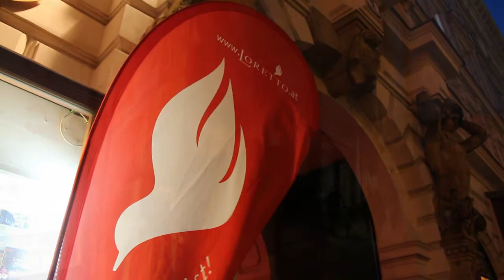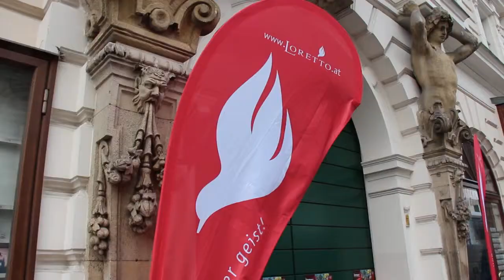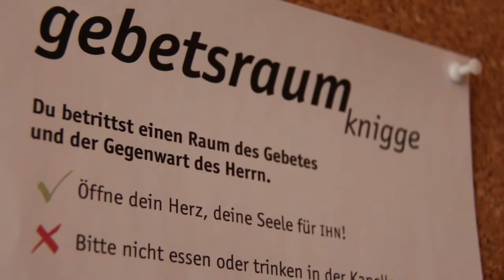Gebet schafft Einheit - Einheit lebt von Gebet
Johannes Harl, Gebetshaus Augsburg, und Maximilian Öttingen, Loretto-Gemeinschaft freuen sich über die erfolgte Anerkennung der Freikirchen in Österreich im Sommer 2013 und berichten über ihre Erfahrungen in Gebet und ökumenischer Einheit.